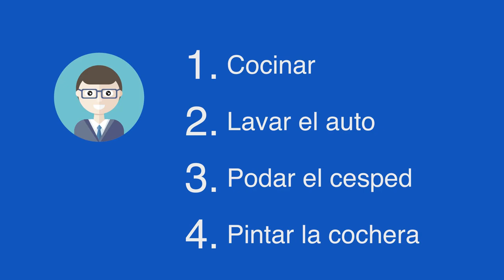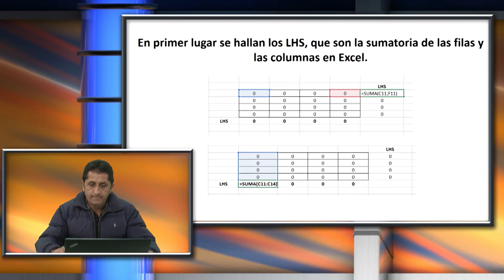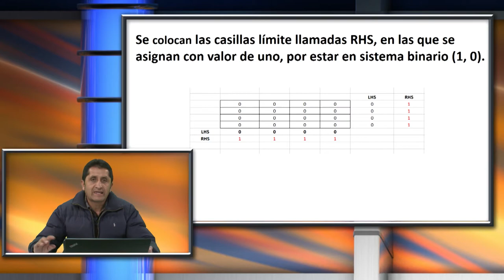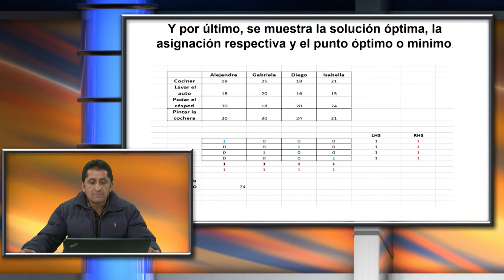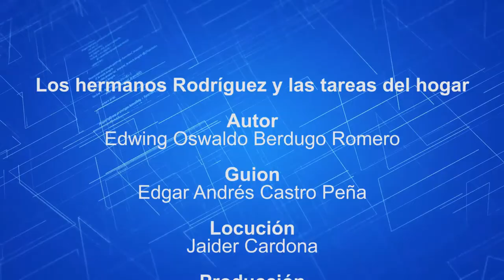Los hermanos Rodríguez y las tareas del hogar